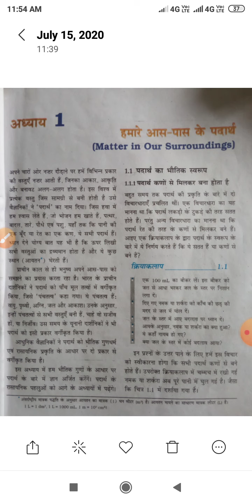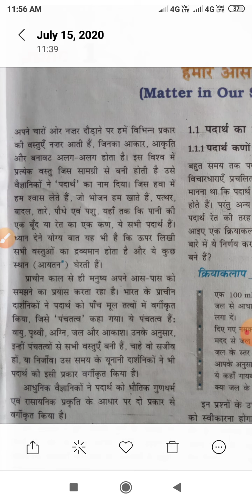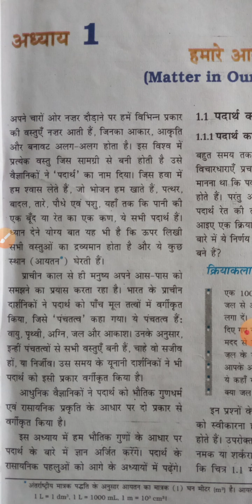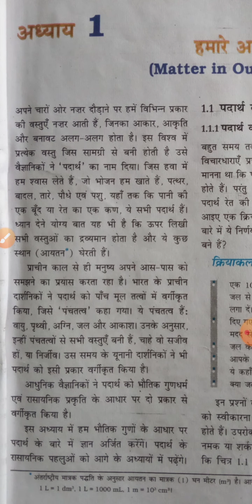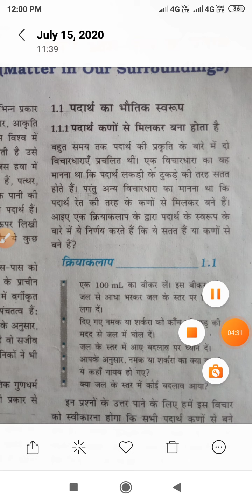class 9 lesson 1 part 1